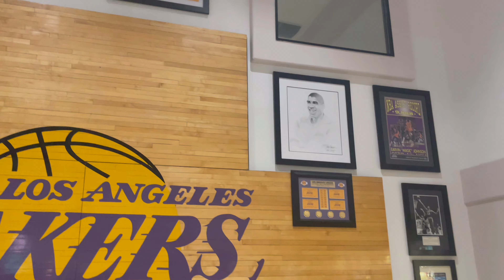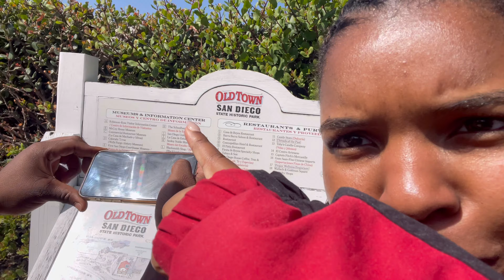west side TURNUP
back in May, me and my accountability partners tried to squeeze in all of LAS VEGAS, LA, and SAN DIEGO in 10 days. idk if we hit it all, but where we did go we made the most of it! i hope you enjoy our adventure of the west coast!

socials...